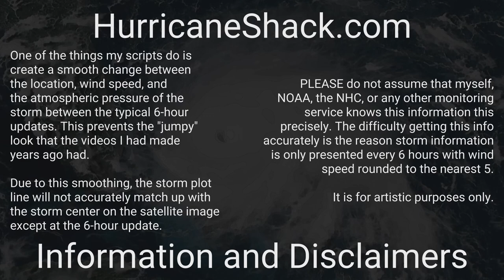1876 Atlantic Hurricane Season